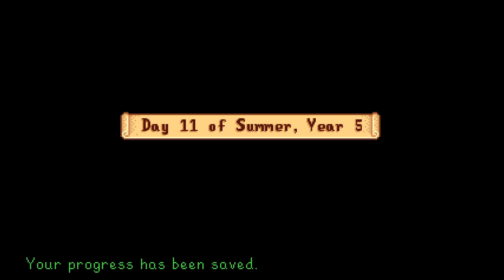Stardew vally new start part 16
we got opgrades weeee